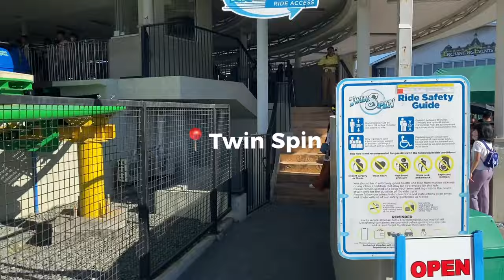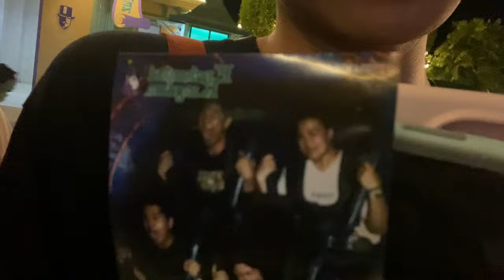EKciting 2024: Enchanted Kingdom Visit and Virlie’s Birthday! (Philippines) | Kirk Crisostomo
This is your sign na mag-EK na rin!

THIS IS IT!🥳🎢🎡 Welcome back to another vlog and now, we are welcoming 2024 with a bang! Come with me as I visit Enchanted Kingdom with my other friends as we celebrate Virlie’s 17th Birthday! EKIloveyou 😝

‘Til nextime🫣

* Spotify Podcast: Late Night Talking with Kirk Crisostomo

The music used in the video is not mine.